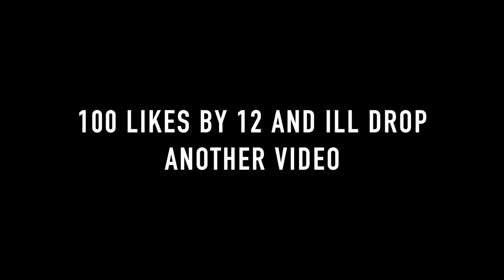RJ NOT PLAYIN!!! RJ Barrett SLAM Official Mixtape Reaction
dm me more stuff to watch